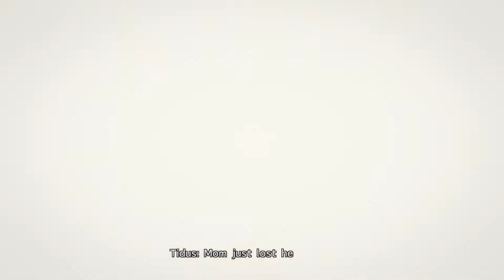Final Fantasy X Ep.20 - Seymour's Proposal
Weirdo here has an offer for Yuna.

Support us!